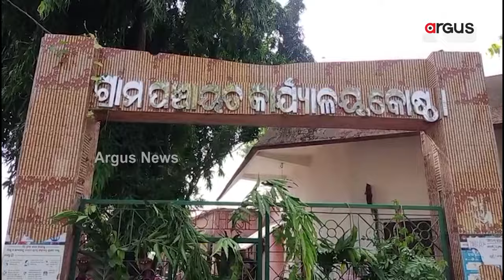ବିଡ଼ିଓଙ୍କୁ ତାଲା ପକାଇଲେ ଆବାସ ହିତାଧିକାରୀ || BDO || Mayurbhanj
ମୟୁରଭଞ୍ଜ ଜିଲ୍ଲା ଶୁଳିଆପଦା ବ୍ଲକ କୋଷ୍ଠା ପଞ୍ଚାୟତ କାର୍ଯ୍ୟାଳୟରେ ଶୁଳିଆପଦା ବିଡ଼ିଓ ଅନୁପମା ଘୋଷକୁ ତାଲା ପକାଇଲେ ଉତ୍ୟକ୍ତ ପଞ୍ଚାୟତବାସୀ । କାହିଁକି ଜାଣନ୍ତୁ ?